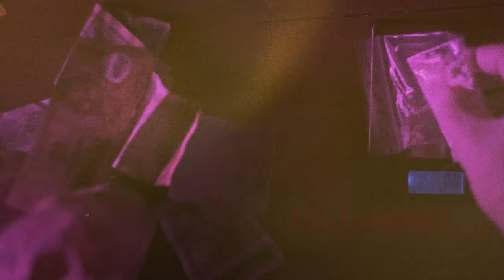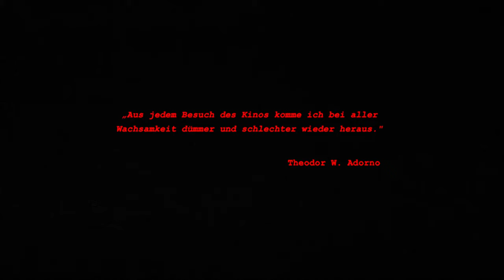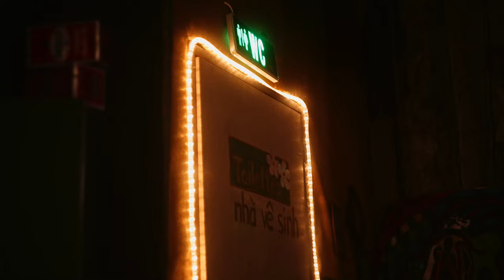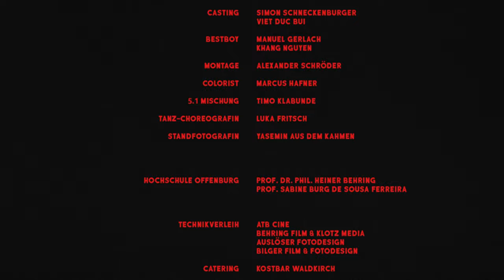Jolly Rogers (2022) - Full Movie, 4K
Samuel und Theo sind zwei in Vietnam gestrandete Deutsche. Lethargisch und schwitzend fristen sie ihre Zeit in der Bar "Jolly Rogers", ein Ort, an dem jegliches Zeitgefühl abhandengekommen ist. In losen Gedankenketten philosophieren die beiden über ihre ursprünglichen, gescheiterten Lebenspläne und dass sie jetzt endlich den großen Coup landen wollen. Während sie darauf warten, treffen sie auf die verschrobenen Gäste der Bar und werden in so manche absonderliche Begegnung verwickelt. Doch auf wen warten Samuel und Theo eigentlich? Und werden sie dadurch wirklich in eine besser Zukunft starten können?

Cast //
Samuel - Malte Thomsen
Theo - Matthias Scheuring
Stenzel - Thomas Arnold
Die Junge - Lilli Lorenz
Dienstag - Sebastian Zemann

Regie // Alexander Schröder
Drehbuch // Lena Fakler
Kamera // Marcus Hafner